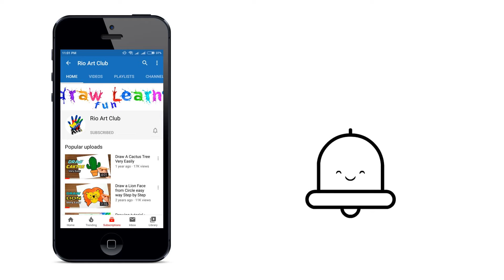1K+ Subscribers !!!! Thank You !!!! Draw THANK YOU I Write THANK YOU in Bubble Letters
Now we are 1K+ family ! Thank you so much for your big support and love.😍 We hope you all enjoy our drawings and thanks again for staying with us ❤️❤️